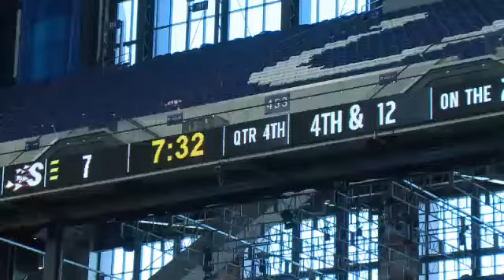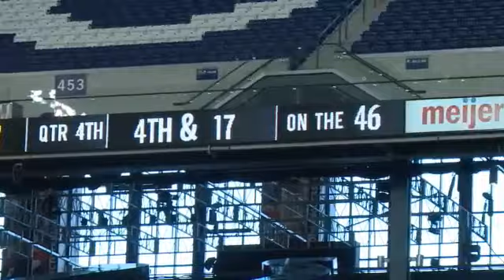Woodlan vs. Southridge extended highlights: 2A state title game 11/25/17